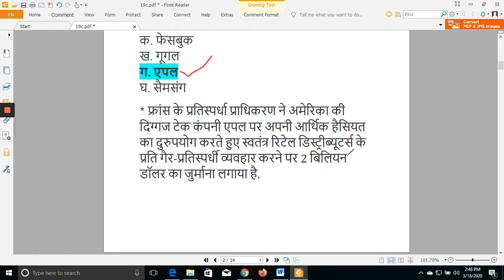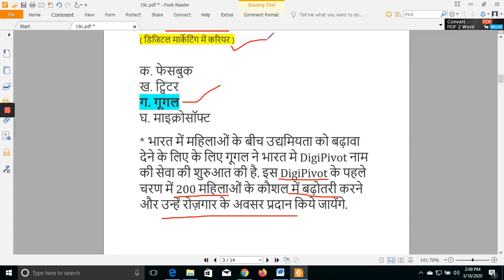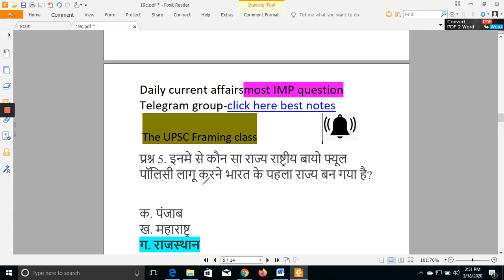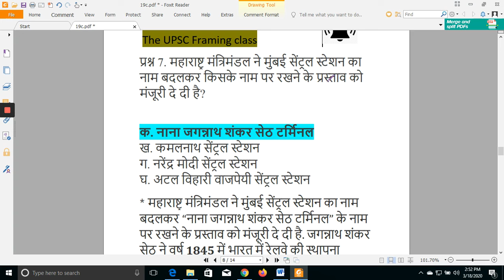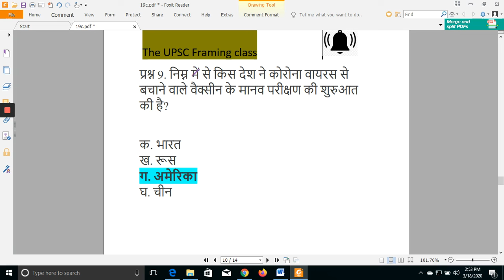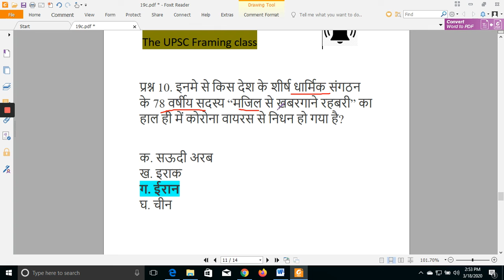#19 March current affairs most (IMP question)only 5 minute